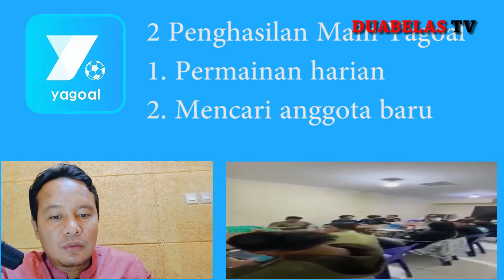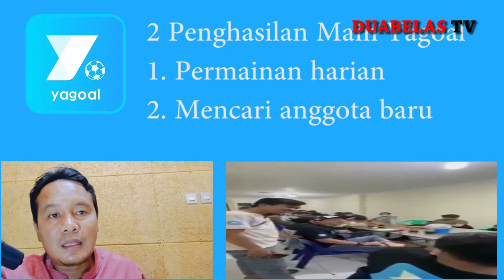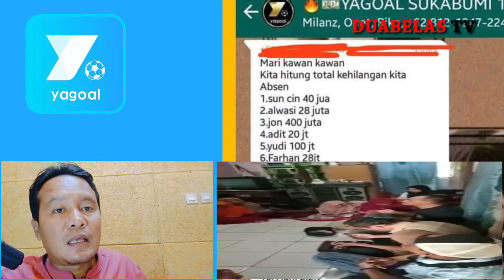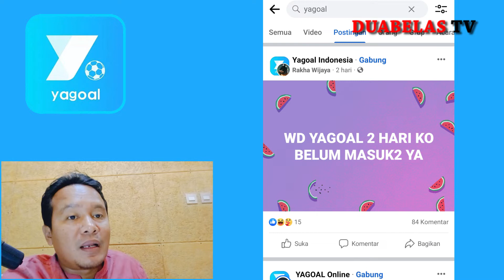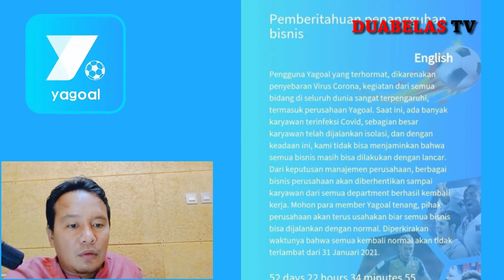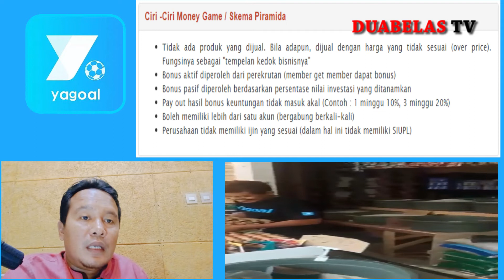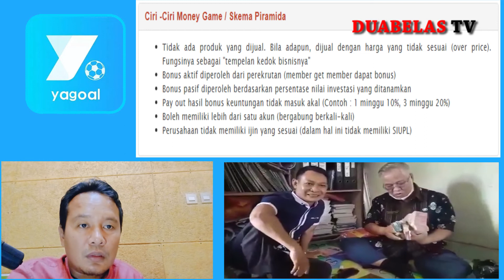BUKTI YAGOAL MONEY GAME PASTI SCAM DAN ILEGAL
Pada kesempatan kali ini kita membahas aplikasi yang lagi viral yang ternyata sekarang mengalami masalah, banyak membernya yang tidak bisa menarik uangnya dari aplikasi itu jumlahnya ada yang sampai milyaran rupiah, yagial online sebuah aplikasi judi bola yang menjanjikan dapat cuan terus meskipun tebakannya salah.